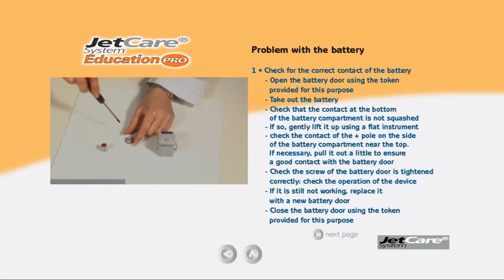A.S.S. - Jetcare Pro Training - Problem with the battery